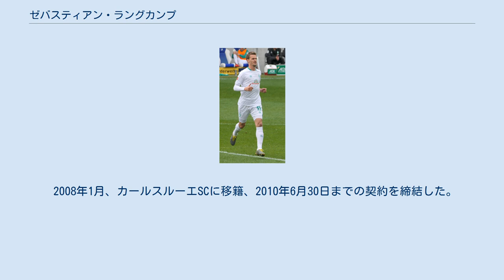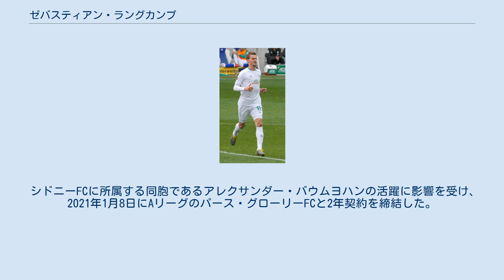ゼバスティアン・ラングカンプ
ゼバスティアン・ラングカンプ（Sebastian Langkamp, 1988年1月15日 - ）は、西ドイツ・シュパイアー出身のサッカー選手。
パース・グローリーFC所属。
 実兄のマティアス・ラングカンプもサッカー選手である。
 いくつかのクラブを経て、2005年にFCバイエルン・ミュンヘンのアカデミーに入団。
2006-07シーズン前半は地域リーグ所属のリザーブチームでプレーし、年明け後にハンブルガーSVに移籍。
 2008年1月、カールスルーエSCに移籍、2010年6月30日までの契約を締結した。
2009年3月1日のVfBシュツットガルト戦でスタメン入りしブンデスリーガ初出場。
4月25日のバイエル・レヴァークーゼン戦でリーグ初得点を挙げた。
シーズン終了後にカールスルーエは2.ブンデスリーガに降格したが、自身はクラブへの残留を選択した。
 2011-12シーズンより、ブンデスリーガに昇格したFCアウクスブルクに移籍。
 2013-14シーズン、ヘルタ・ベルリンにフリーで加入。
2019年までの契約を締結し、再びブンデスリーガ昇格クラブでプレー。
 2018年1月末、ヴェルダー・ブレーメンに移籍。
2019-20シーズン終了を以て、契約満了に伴いヴェーザーシュタディオンを後にする。
国内の複数クラブからオファーを受ける中で半年間フリーとなった。
 シドニーFCに所属する同胞であるアレクサンダー・バウムヨハンの活躍に影響を受け、2021年1月8日にAリーグのパース・グローリーFCと2年契約を締結した。
 年代別のドイツ代表歴がある。